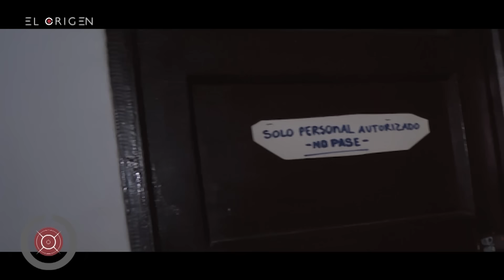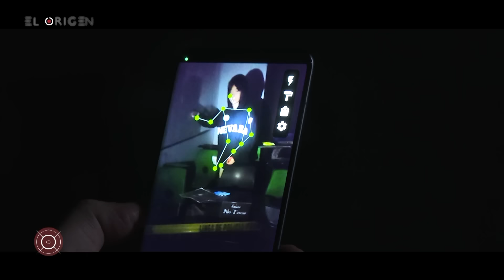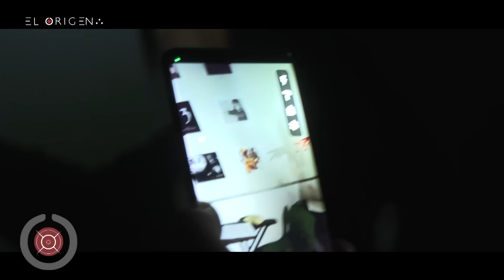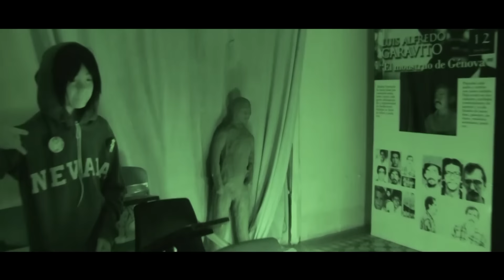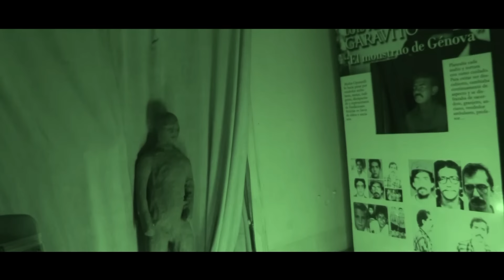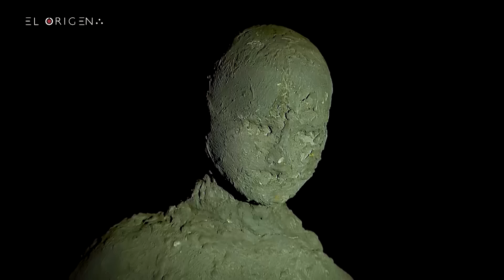El Recipiente del Diablo■● programa completo extranormal El Origen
Un lugar lleno de recipientes energéticos que parecieran cobrar vida a cada paso que daba el equipo..

Figuras y recreación de escenas  de los asesinos más sanguinarios a través de la historia..

Pero es una extraña figura la  que guardaba una fuerte energía con la que el equipo extranormal trabajo mediante un fuerte y especial ritual.

post- producción

Edición